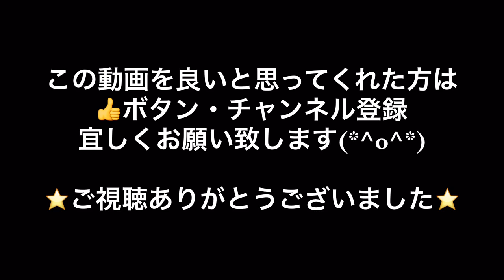【釣りガール】クリスマスも1人でシーバス釣るもん寂しくないもん！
クリスマスにシーバス釣り行ってきたよ♪
釣れたシーバスちゃんは彼氏彼女いるのかな？(o^^o)
乗っかった船は  渡辺釣船店 さんでした♪

ステラ4000

CB ONE